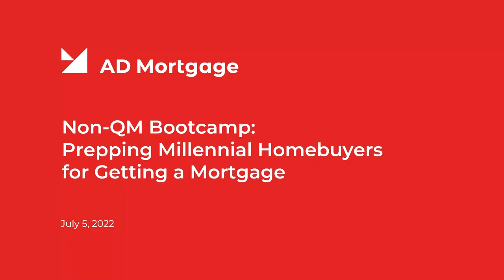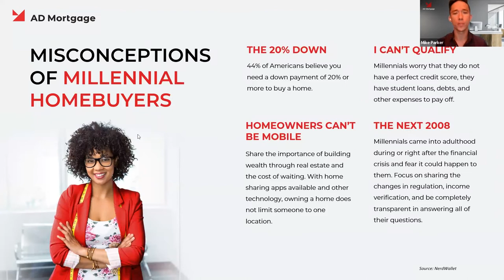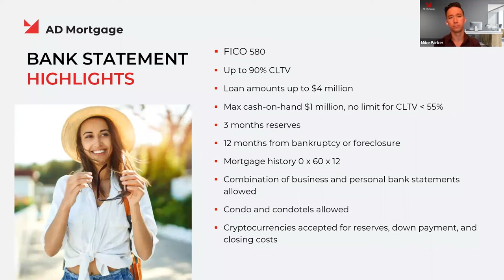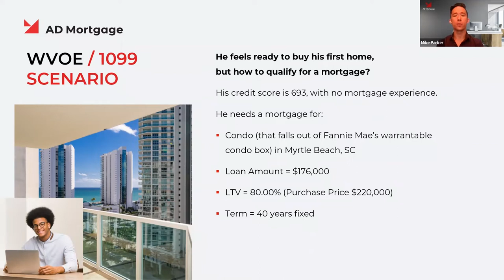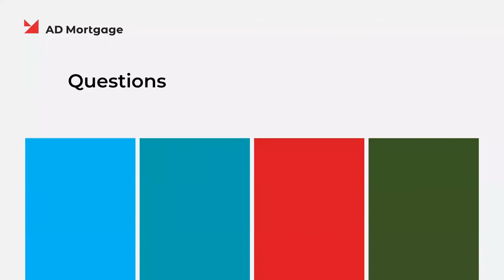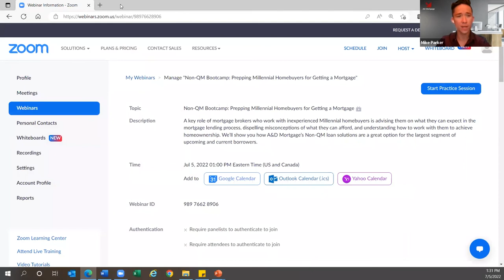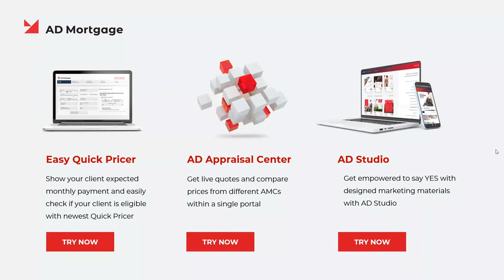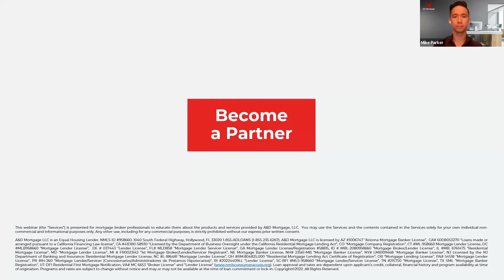Webinar - Non-QM Bootcamp: Prepping Millennial Homebuyers for Getting a Mortgage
A key role of mortgage brokers who work with inexperienced Millennial homebuyers is advising them on what they can expect in the mortgage lending process, dispelling misconceptions of what they can afford, and understanding how to work with them to achieve homeownership. We’ll show you how A&D Mortgage’s Non-QM loan solutions are a great option for the largest segment of upcoming and current borrowers.